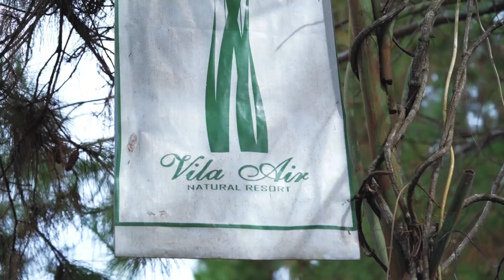PAKAI SAUS SUPAYA SOSISNYA MAKIN ENAK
Pemesanan Buku Resep  : 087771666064 (WA/Phone)

Atau ikuti kursus memasak bersama Chef Yongki Gunawan.
Jadwal kursus di Instagram Chef Yongki Gunawan.

Resep Sausnya :
A. 750g Jus Wortel
100g Saos Tomat

B. 30g Maggie Saus
25g Seledri
150g Bawang Bombai
20g Bawan gPutih
100g Mustard Negro Brand
5g Oregano
150g Magarin

C. 110g Terigu
50g Chicken Powder
50g Gula Pasir
10g MSG
4g Merica
10g Garam

D. 1200g Air
6bh Cengkeh